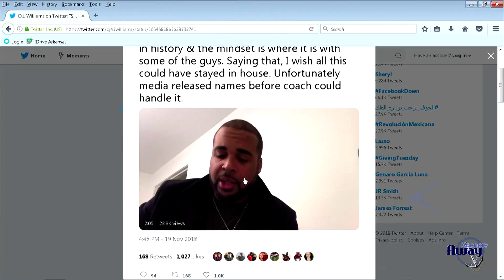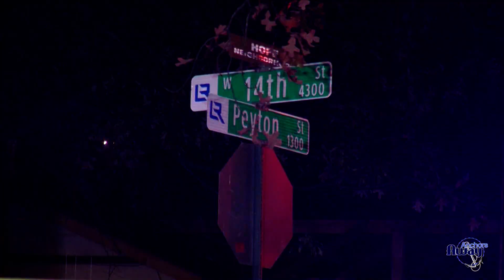Anchors Away: D.J. and the Razorback Controversy, Violence in Little Rock and Thanksgiving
The KARK 4 Anchors discuss D.J. Williams and the Razorback Controversy, violence in Little Rock and doing the right thing and Thanksgiving.